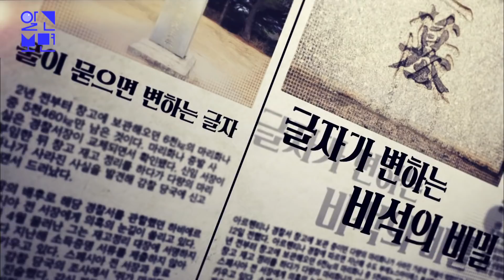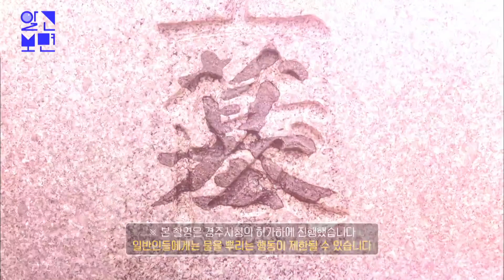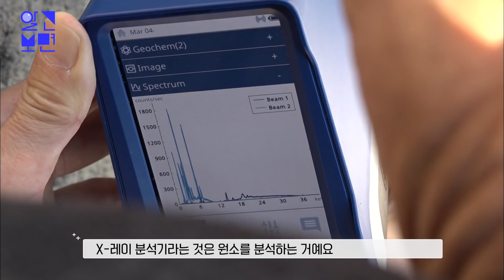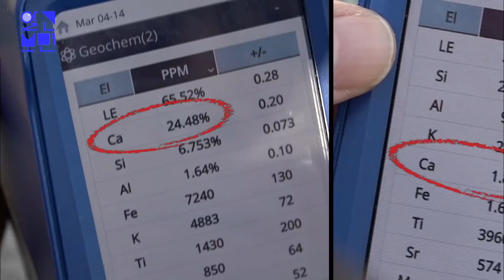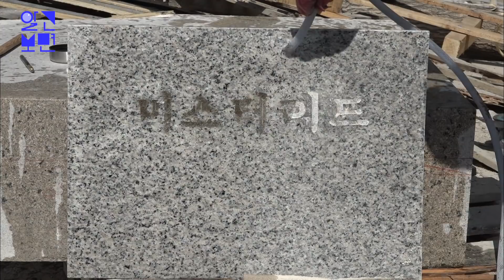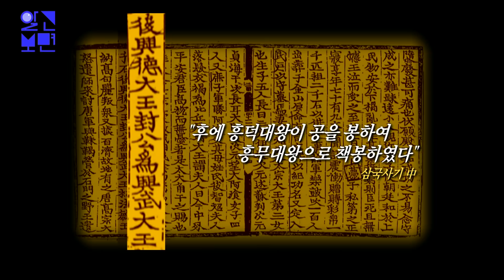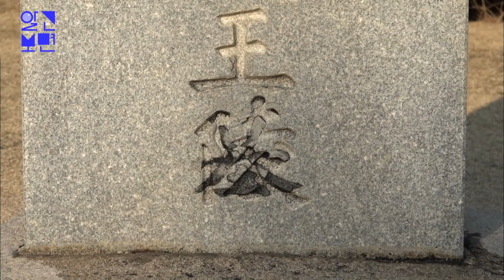비 오는 날이면 김유신장군묘 비석의 글자가 저절로 변한다?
경주에 위치한 신라 장군의 묘 비석에서
아주 놀라운 일이 벌어지고 있다는 소문이 있었으니...
다름 아닌 비석의 글자가 변한다는 것!
잠든 고인의 영혼이 주술이라도 부리는 것일까?
평소에는 평범해 보이는 비석.
그런데 비가 오는 날이나 비석에 물을 뿌리면
비석의 글자가 저절로 변하는 기이한 현상이 포착되는데.
과연 어떻게 된 일일까? 신비한 비석의 비밀을 밝혀본다.